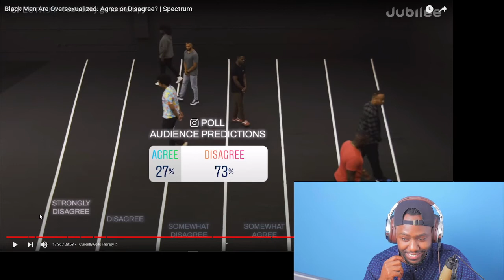Black Men Are Oversexualized. Agree or Disagree? | Spectrum REACTION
Do I as an African man think Black Men Are Oversexualized?
Do black Africans and black Americans think the same ?